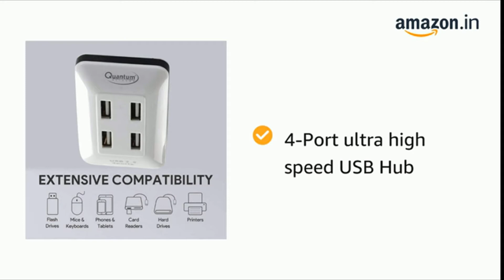6 Ports 8A Home Charging Station 2020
1 ) Best 6 Ports 8A Home Charging Station